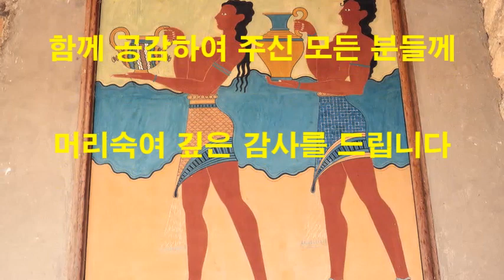피라밋과 스핑크스의 신비 이집트의 풍경